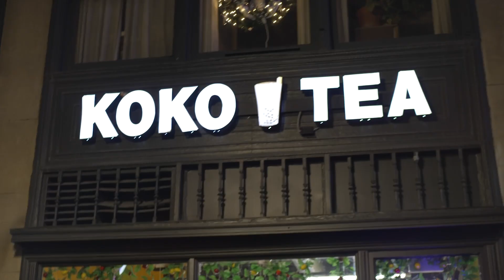Future Real Estate Mogul Training - Episode 2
Learn Tony's 3 "blanket recommendations".  These are 3 of the most important "watch-outs" when buying a home.  @realintegrity